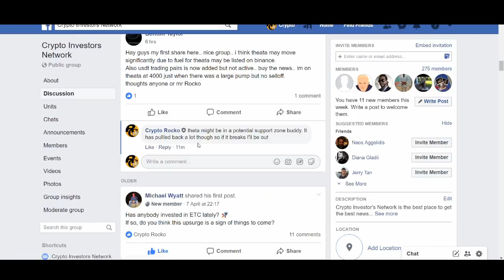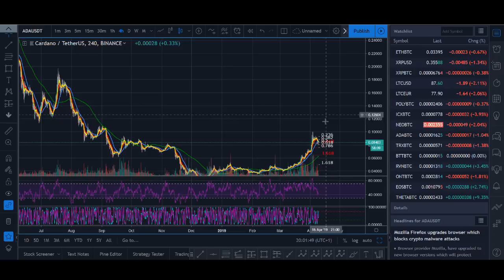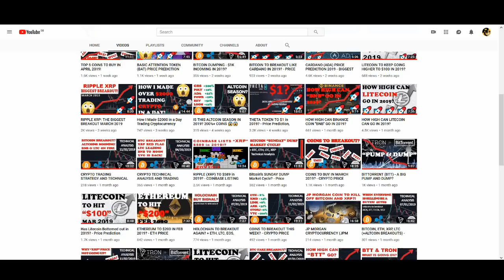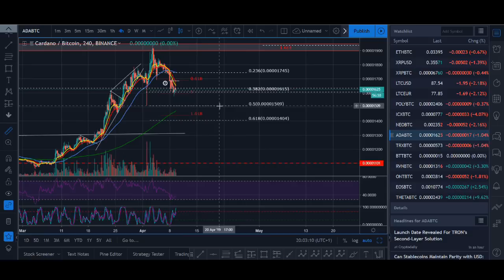HOW HIGH CAN CARDANO (ADA) GO IN 2019? - Part 2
HOW HIGH CAN CARDANO (ADA) GO IN 2019? - Cardano has broken out of a really good structure. It is already up more than 100% so might see a bigger pullback but it can continue to go higher. Watch the video to find out some of my targets.

♥ BTC: 17isdB1axM3VB4w6kT4w53Kh7SHE24MeBv
♥ ETH: 0xb35c7a69c0f1aed0e017bf3f2e335868d82b01ef
♥ LTC: LayvBFb9dntcSsQrb8dKoWqd4B4mL8sooK

Regards,
Rocko